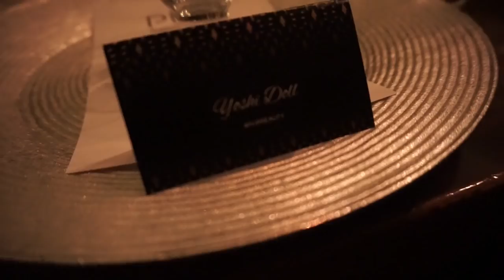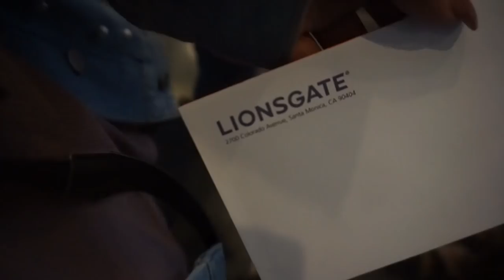Travel Vlog: My Little Pony Movie Premiere | Yoshidoll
We had the honor of flying to New York with Pur Cosmetics to watch the My Little Pony Movie Premiere!

FOLLOW YOSHIDOLL ON INSTAGRAM AND FACEBOOK!

Products Used:
Pur My Little Pony Palette
Pur Magnetic Gloss